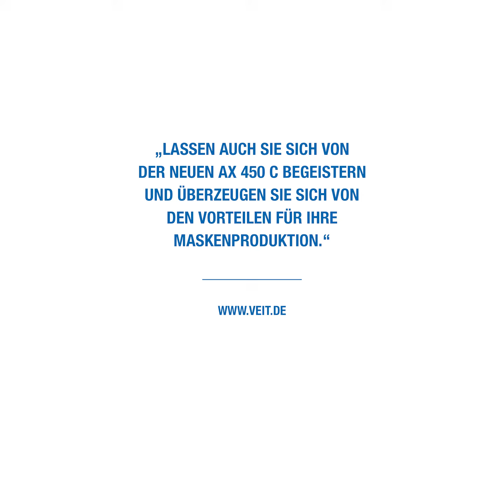AX450C Maskenproduktion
AX 450 C Fixiermaschine - die platzsparende Lösung für das Hemd und die Oberbekleidung.

Jetzt NEU: mit Faltwerkzeug für Ihre Maskenproduktion.
Überzeugen Sie sich selbst. Viel Freude mit dem Video.